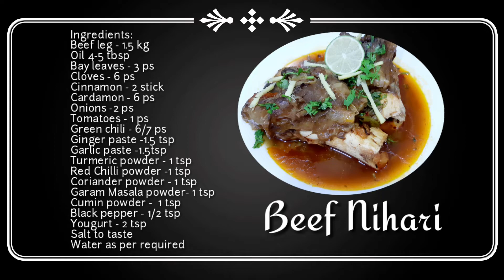চট্রগামের ঐতিহ্যবাহী গরুর নলা|গরুর নিহারি/পায়া/নলা রেসিপি |Beef Nihiri |Quick & easy Nihari Recipe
Assalamualaikum how are you all hopefully well by the mercy of Allah. As always, I came up with a " Beef Nihari" which I made in a very simple way. I hope you like it.

"রান্না কোন ঝামেলা নই, রান্না হবে আনন্দময়''

Ingredients:
Beef leg - 1.5 kg
Oil 4-5 tbsp
Bay leaves - 3 ps
Cloves - 6 ps
Cinnamon - 2 stick
Cardamon - 6 ps
Onions -2 ps
Tomatoes - 1 ps
Green chili - 6/7 ps